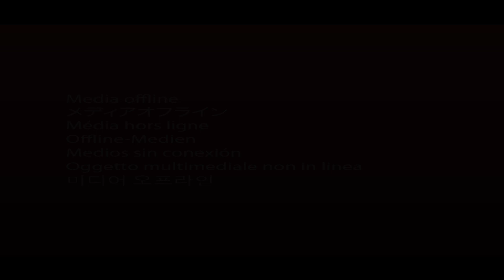New Nepali Movie Baadha Maayalea || Tittle Song || Shristi Shrestha, Aaryan Adhikari || Press Meet